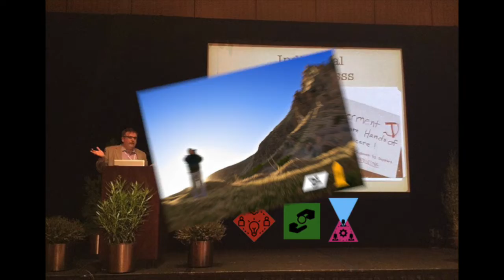Why "Why Technology Fails?"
We have a complex relationship with the very technology that makes modern life possible. Part of the problem we struggle with is that we don’t understand the fundamentals of that relationship. This channel explores our goals as humans and how technology augments or retards them. Let’s get started on our journey together.